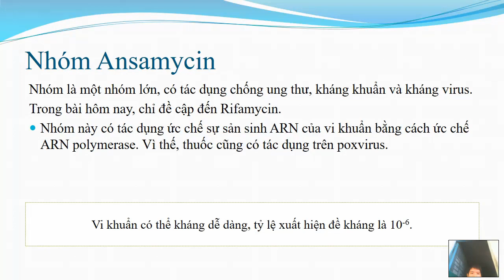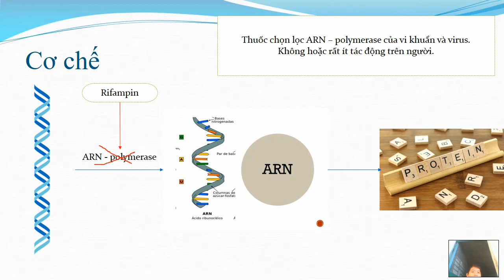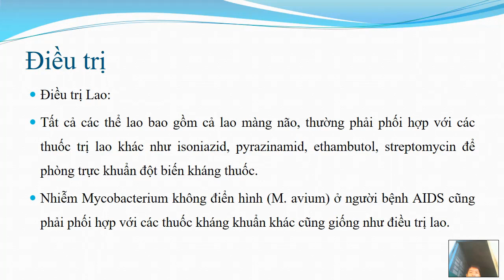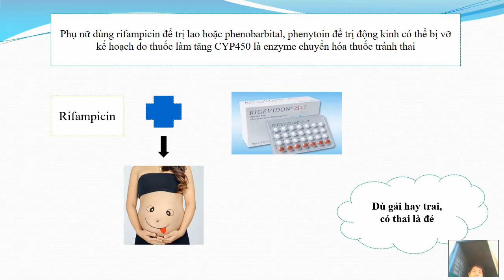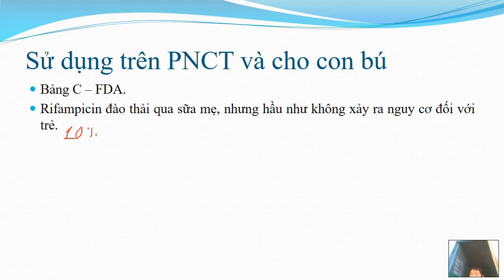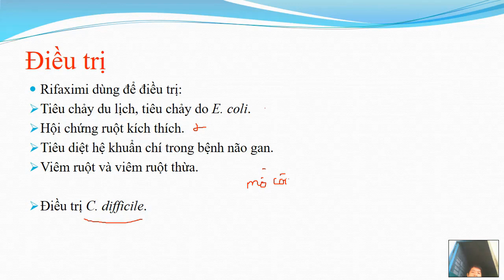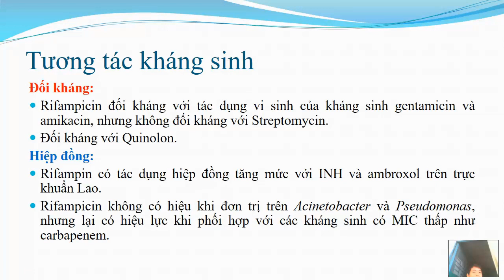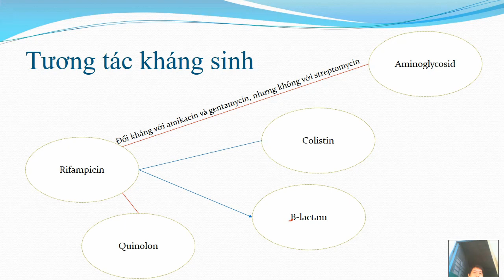Dược lý Kháng sinh (phần 6): Rifampicin, Rifabutin, Rifapentin (ARN-polymerase)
Nhóm kháng sinh Rifamycin gồm:
+ Rifampicin.
+ Rifapentin.
+ Rifabutin.
+ Rifalazin
+ Rifaximi.
Thuốc có cơ chế: ức chế ARN-polymerase của vi khuẩn khiến chúng không sao mã được để tạo thành mARN, rARN... nên không thể tổng hợp protein được. Do cơ chế mạnh này (nhưng dễ kháng) nên thuốc có tác dụng diệt khuẩn.
Phổ kháng khuẩn mạnh.